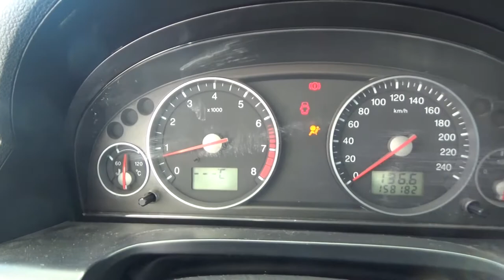Ford / Mondeo / 2004 - 43119114